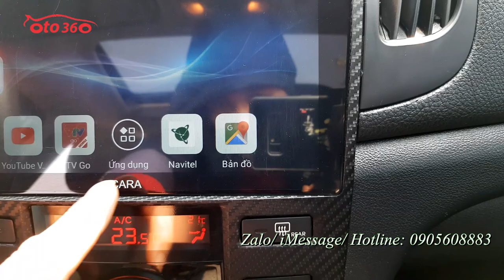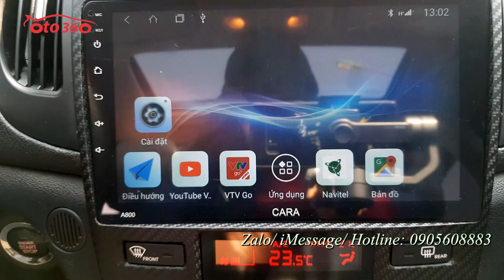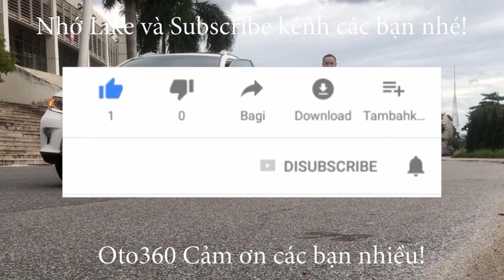Bán chiếc xe bình dân giá rẻ mà lại rất đẹp Kia Forte SX 2012 số tự động tên tư nhân, biển Hà Nội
Bán xe Kia Forte sx sản xuất năm 2012 số tự động, tên tư nhân biển Hà Nội.
Xe được trang bị động cơ xăng 1.6L hộp số tự động 6 cấp full option như: nội thất da, vô lăng bọc da, Vân gỗ tích hợp các phím điều khiển, sang số thể thao trên vô lăng, cửa nóc, điều hoà tự động, khoá thông minh Stas/Shop. Camera lùi, cảm biến lùi, gương gập điện đã lắp thêm đầu Android. Hệ thống an toàn phanh ABS, túi khí, hệ thống chống trơn trượt, đã độ thêm bộ cảm biến áp suất lốp xịn...